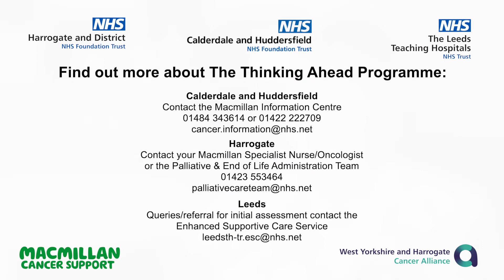CHFT Thinking Ahead Programme Participant Benefits